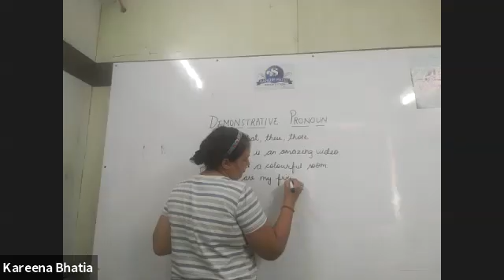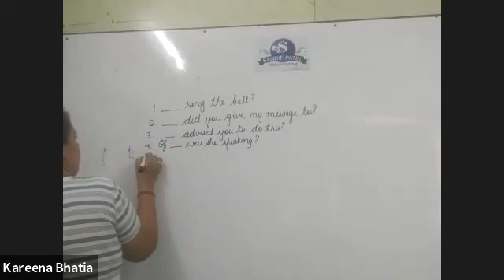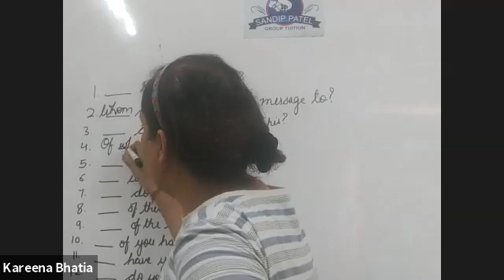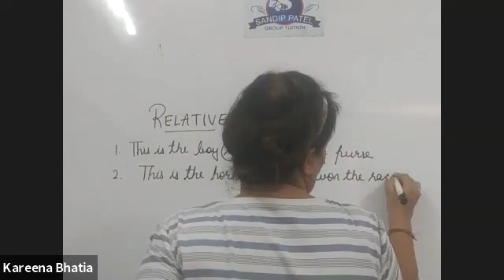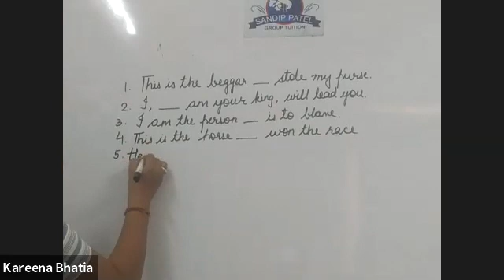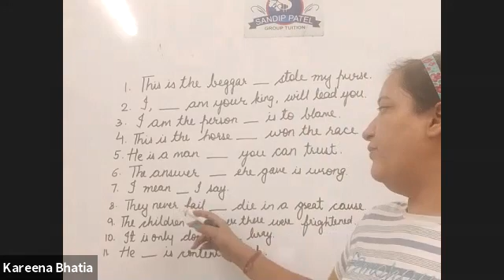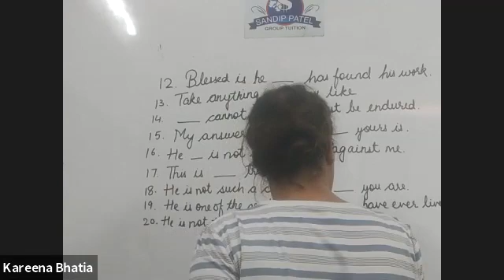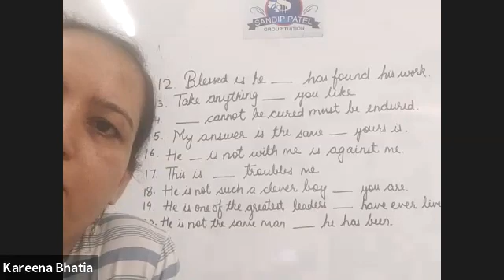7 GSEB ENG { 26APRIL}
7 GSEB ENG { 26APRIL}